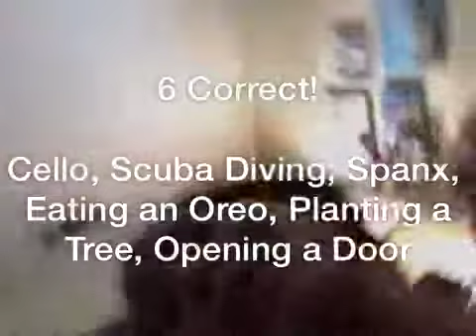Playing a round of Heads Up!